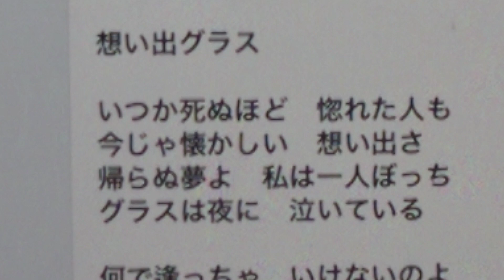想い出グラス 1967 (19才)最初の作曲 ワンコーラス 詞は説明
55年ぶりに公開　最初の曲

想い出グラス

いつか死ぬほど　惚れた人も
今じゃ懐かしい　想い出さ
帰らぬ夢よ　私は一人ぼっち
グラスは夜に　泣いている

何で逢っちゃ　いけないのよ
私にゃいつでも　やさしかった
添えない恋よ　涙は知っている
グラスは夜に　唄っている

恋は儚（はかな）い　一夜の夢
過ぎてしまえば　愛しいさ
悲しい人よ　あの人何処にいる
グラスは夜に　待っている

何度も恋せる　人じゃない
それでも忘れない　恋だから
消えぬ影よ　1まで離れられず
グラスは夜に　語りだす
（1966)